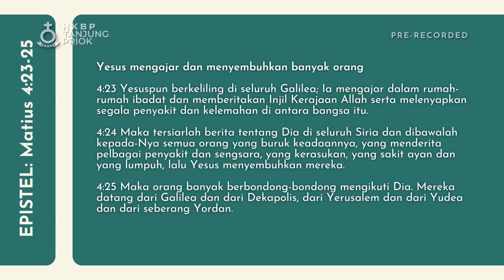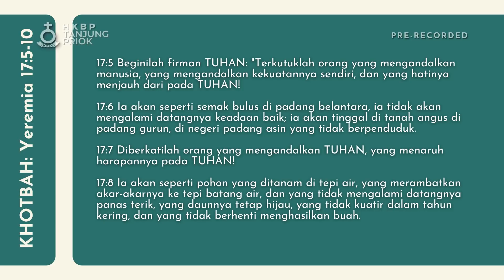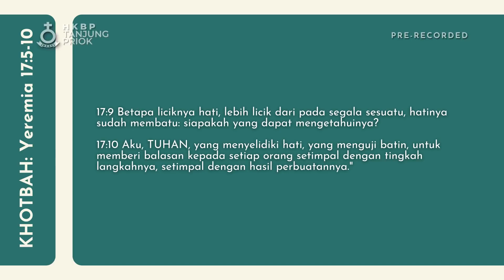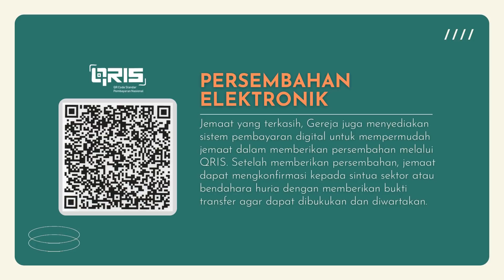Ibadah Minggu Online - 13 Februari 2022 | HKBP Ressort Tanjung Priok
HKBP Ressort Tanjung Priok
13 Februari 2022

Diberkatilah Orang yang Mengandalkan Tuhan
Pdt. Arthur M. Sitorus
(Pimpinan Ressort HKBP Ressort Tanjung Priok)

Jemaat kini dapat memberikan persembahan melalui QRIS HKBP Tanjung Priok. Persembahan dapat diberikan nomor rekening masing-masing huria. Atau melalui sintua sekornya masing-masing.

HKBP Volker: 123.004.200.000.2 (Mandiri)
HKBP Gading Indah: 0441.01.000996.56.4 (BRI)

Seluruh proses produksi tayangan ini dilaksankan dengan menerapkan protokol kesehatan yang berlaku. Semua kru wajib menggunakan masker, menjaga jarak, mencuci tangan, menggunakan sanitizer alkohol, dan melibatkan sesedikit mungkin kru produksi.